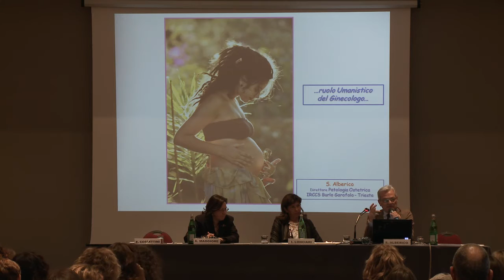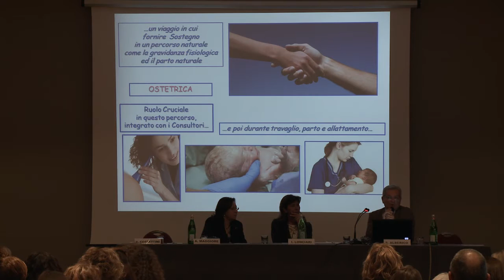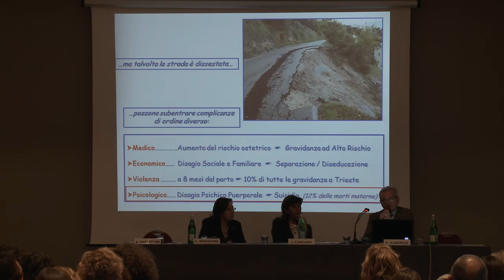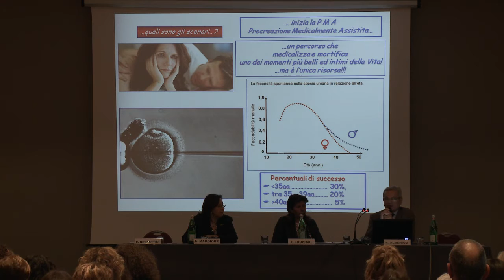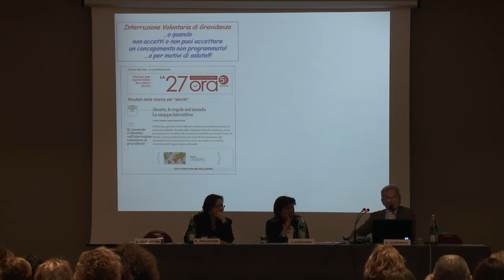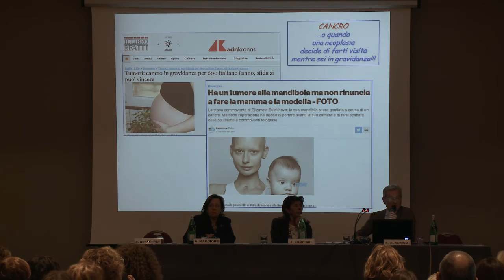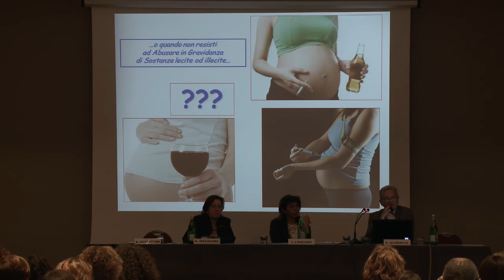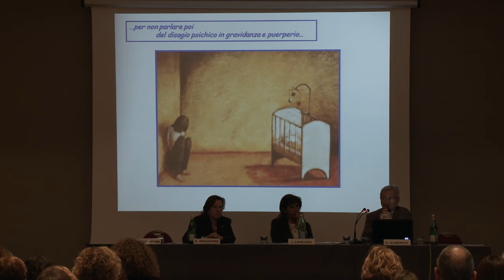Maternità. La parola all’Ospedale Materno Infantile “Burlo Garofolo” (Parte II)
Dott. Salvatore Alberico
Direttore della S.C di Patologia Ostetrica, Dipartimento di Ostetricia e Ginecologia IRCCS "Burlo Garofolo", Trieste